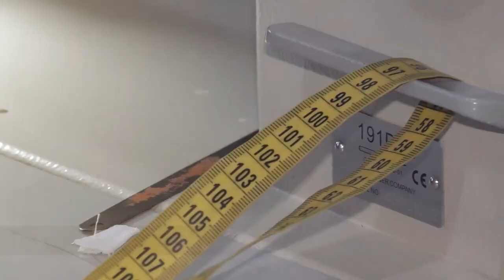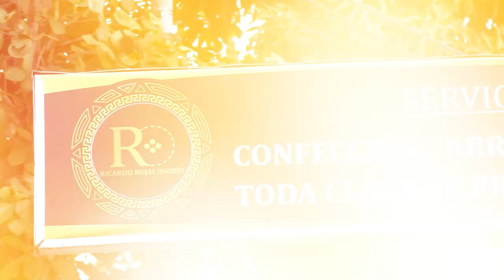LO ASESINARON DE TRES BALAZOS EN LA SERRANÍA DEL PERÍJA